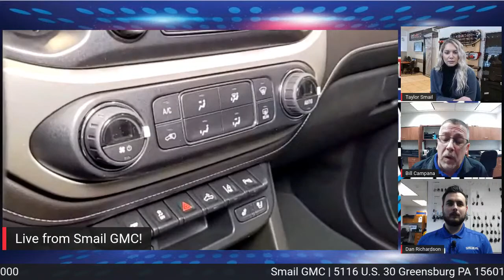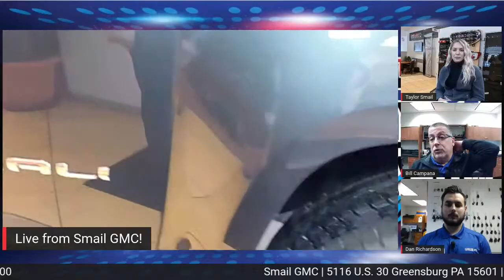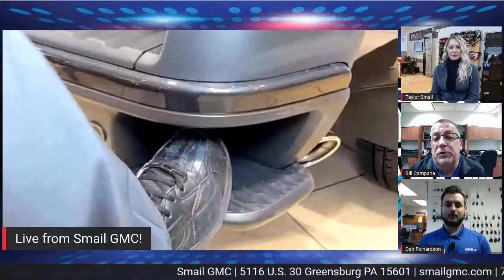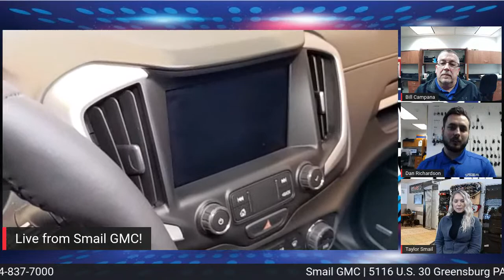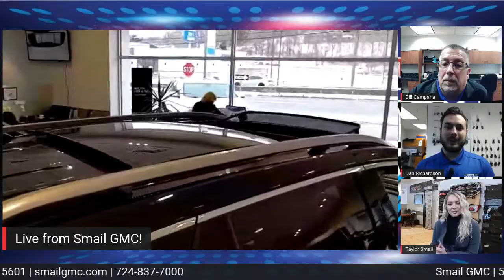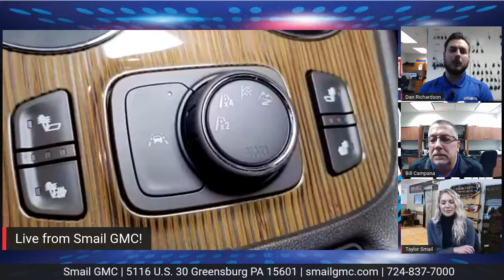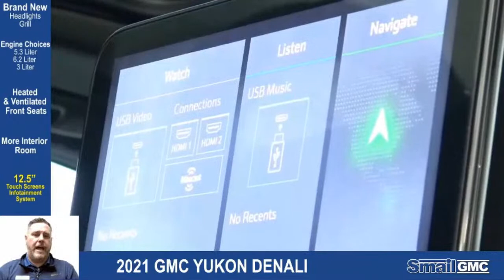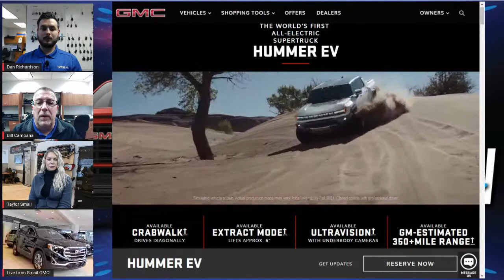GMC Auto Show - Live from Smail GMC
🎥 Welcome to Smail GMC Virtual Auto Show where we are showcasing the latest GMC Products!

Watch your host, Taylor Smail, our Product Specialist, Dan Richardson, and our Sales Manager, Bill Campana chat about what's new for GMC!

0:00 - Welcome to the Smail GMC Virtual Auto Show!
2:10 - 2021 GMC Canyon Denali & AT4
15:45 - Current Canyon Offers with Dylan Hewitt
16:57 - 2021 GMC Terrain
28:20 - Current Terrain Offers with Dylan Hewitt
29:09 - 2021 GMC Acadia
42:56 - Current Acadia Offers with Dylan Hewitt
44:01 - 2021 GMC Yukon Denali
47:37 - Hummer EV
54:38 - Meet our Service Manager Dave LeGreco!
56:12 - Thanks for watching the 2021 Smail GMC Virtual Auto Show!